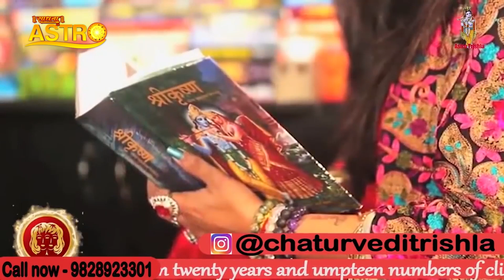नहाना क्यों ज़रूरी है ? कारण जान हैरान रह जाओगे | Astro Trishla | Sadhna Astro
Thanks.